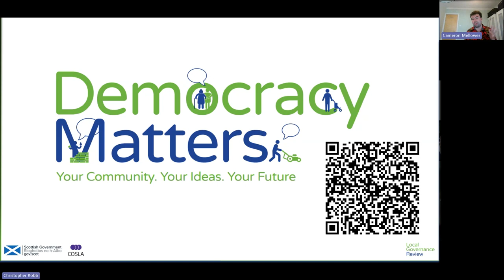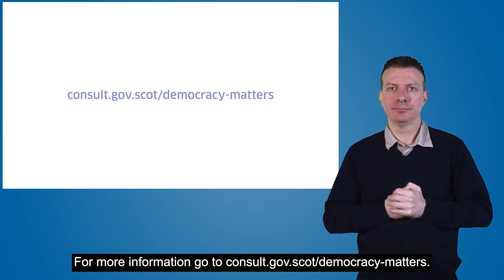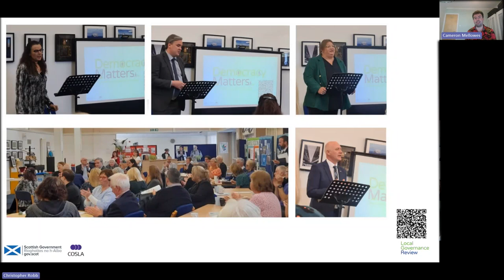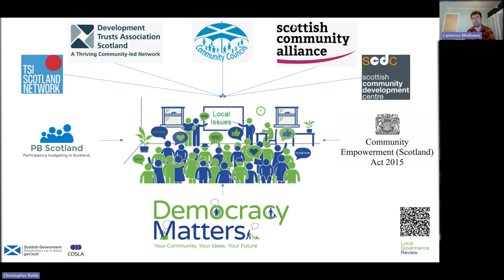Democracy Matters | Community Councils Webinar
In 2018, the Scottish Government launched Democracy Matters, a national conversation about how democracy can best work for our communities. The second phase has now been launched and will give people across Scotland the opportunity to come together in their communities to imagine how new and inclusive democratic processes can best help their town, village or neighbourhood.